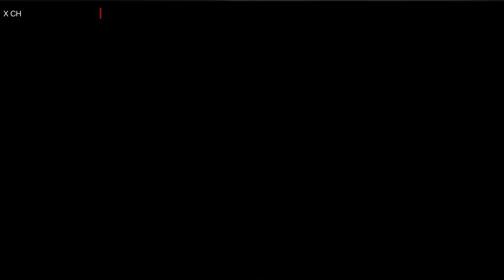GTA5 part444 鬼畜レース なんとなく作った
いのさんから御紹介頂いたレースでっす♪
単純だけど面白い♪
大人数のＧＴＡレースでプレイすれば更に発狂～!?
そしていつものお決まりの展開に・・・・Ｗ

NEXTGEAR-NOTE i71101PA2-SP
【編集ソフト】
Premiere Pro
AVer Media GC550
Bandicam
【配信ソフト】
XSplit